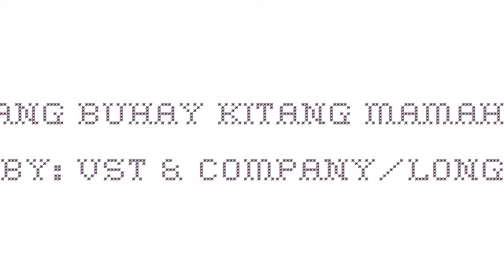HABANG BUHAY KITANG MAMAHALIN